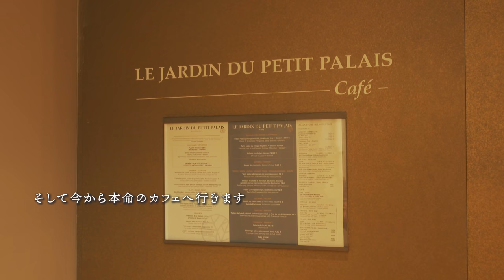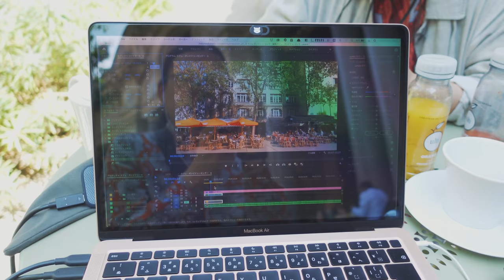パリカフェ巡り｜本当は誰にも教えたくない隠れカフェ｜美術館の素敵な中庭｜Le Jardin du Petit Palais｜オススメのお店紹介｜フランス暮らしVlog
ずっと行きたかった隠れスポットのPetit Palais"-プティ・パレ-へ行ってきました。ちょうど良いサイズの美術館で、建物はとてつもなく美しく素敵で、そんな空間の中庭にあるカフェは、とても静かで落ち着きのあるリラックスできる場所でした。間違いなく通うことになりそうです♪♪そしてMashのノマドワークをする夢も叶いました(笑)